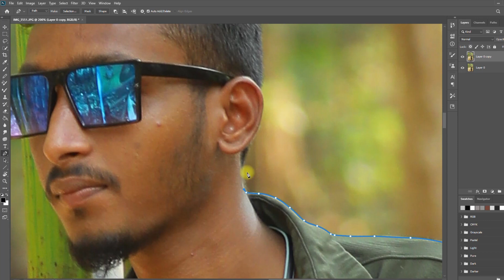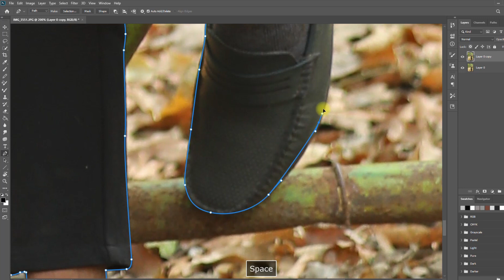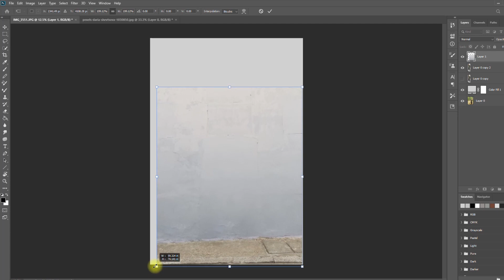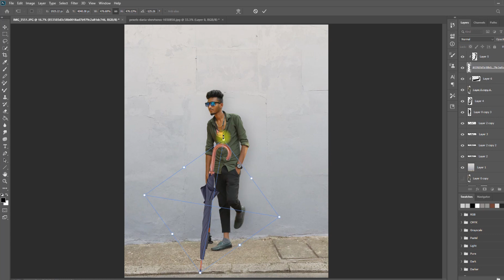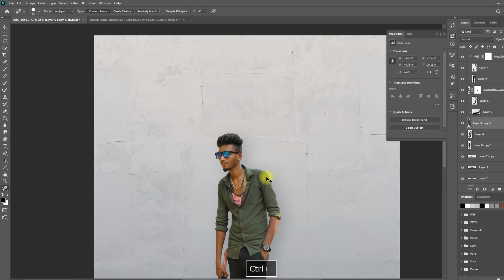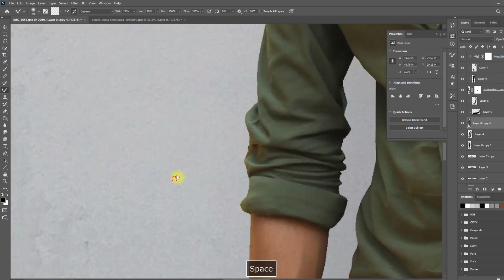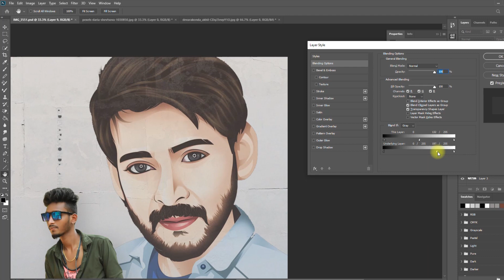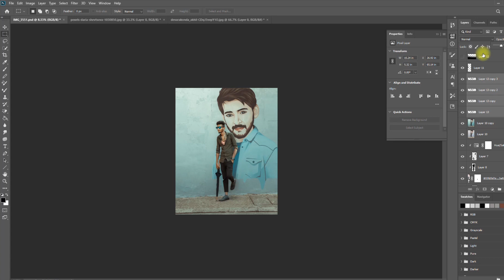Photoshop Tutorial | How to Transform a Photo into a Wall Portrait | Photoshop manipulation